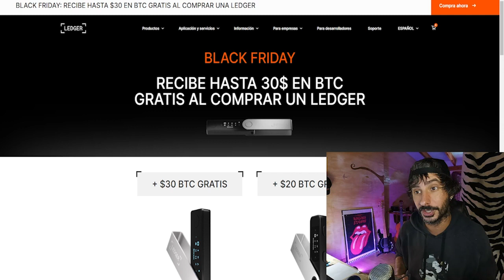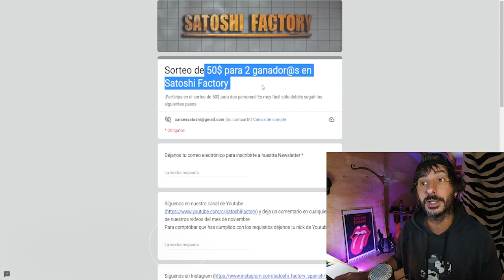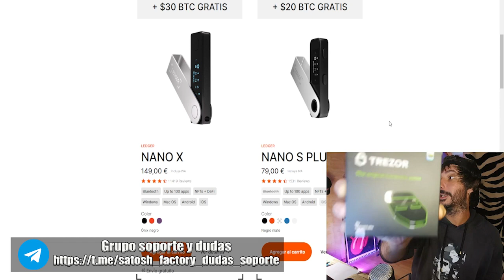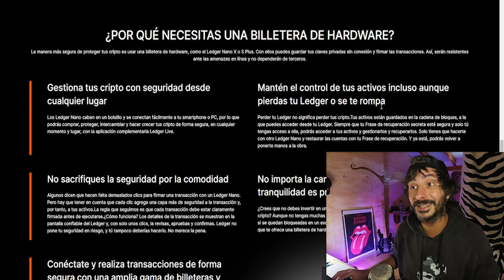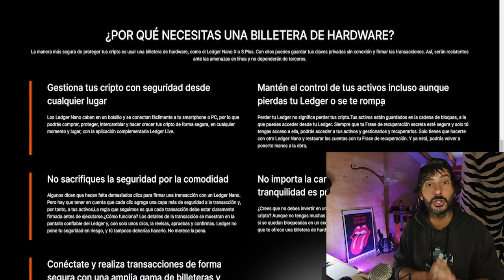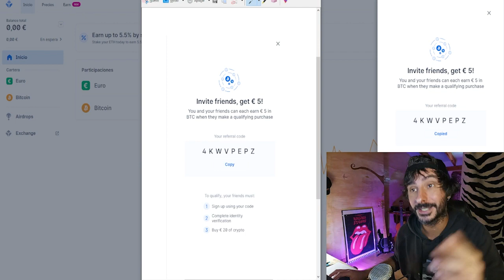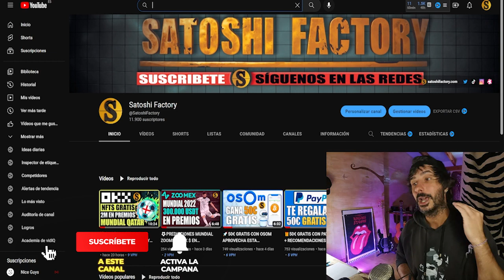⚫️BLACK FRIDAY EN LEDGER WALLET LLÉVATE 30$ 🎁EN BITCOIN GRATIS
No te pierdas esta promoción, consigue tu Ledger S o X y llévate 30$ GRATIS en Bitcoin.

🎁Crea tu cuenta en tik tok now 7€ GRATIS: Código BT29857

Llévate NFTs de los equipos del mundial de fútbol Qatar 2022 GRATIS con OKX.

💫CÓDIGO⬇️⬇️
MBXFFQ
🟡Registrarse en Binance (25$ para cada uno)